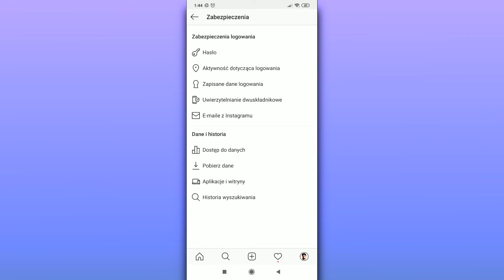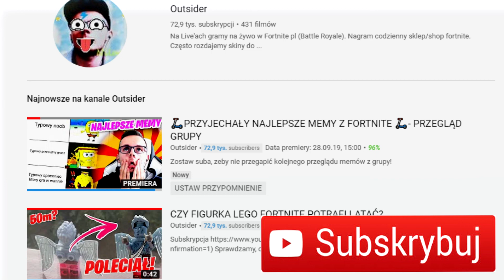Jak zmienic hasło na instagramie na telefonie? Zmiana hasła na IG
Zastanawiasz się jak zmienic swoje hasło na instagramie używająć do tego swojego telefonu? Nic prostszego!
No, ale dobra. Co musimy zrobić jeśli chcemy szybko i łatwo zmienicswoje hasło na instagramie?
W pierwszej kolejności jakby inaczej musimy uruchomić aplikację instagram. Następnie gdy to zrobimy przyciskamy na ikonę ludzi w prawym dolnym rogu ekranu, który przekieruje nas na Nasz profil. Wtedy mozemy klliknąć 3 kreski znajdujace sie w prawym górnym rogo ekranu. Z tych wszystkich opcji, które nam sie włączyły będą nas interesowały ustawienia znajdujace sie na samym dole. Gdy to juz zrobimy w następnej kolejności do zmiany hasła na instagramie musimy wejsc w zakladke zabezpieczenia. Potem juz tylko klikamy hasło, a w tym miejscu mozemy juz na spokojnie wpisac biezace hasło oraz nowe hasło, które ma zastąpić Nasze poprzednie. No i to tyle
Jeśli ten film był dla Ciebie przydatny i juz wieksz jak zmienic hasło na instagramie strzle łapke w góre oraz subskrpycje z dzwoneczkiem, a jeśli chciałbys mnie wesprzeć to prowadze równiez drugi kanał gdzie zapraszam Ciebie równiez i tam. Miłego dnia cześć